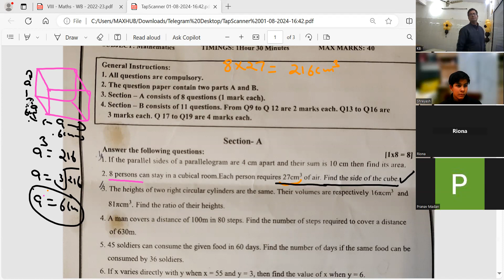8 Persons stay in a cubical room each requires 27 cm^3 cube of air. Find the side of the cube.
8 Persons stay in a cubical room each requires 27 cm^3 cube of air. Find the side of the cube.